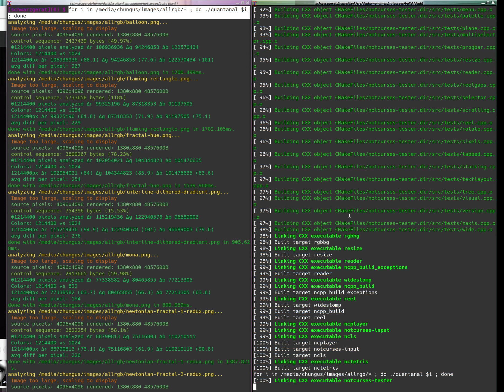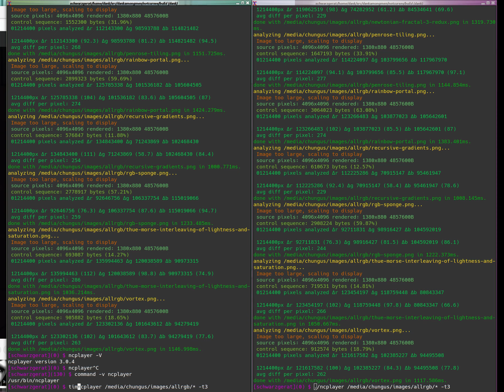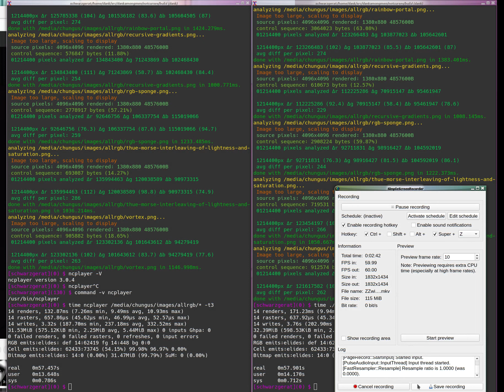big big quality gainz, small small slowdown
quantizing an image to sixelspace is an interesting problem. i'm quite pleased with notcurses #2545, which improves image quality in the worst case quite a bit, while adding negligible time. w00t!

old on the left, new on the right